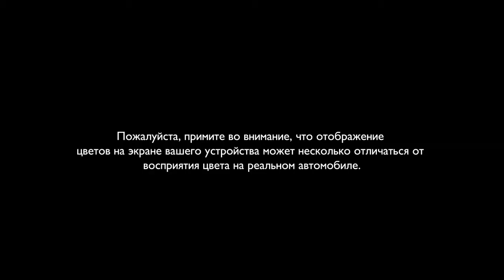St James Red (Solid)